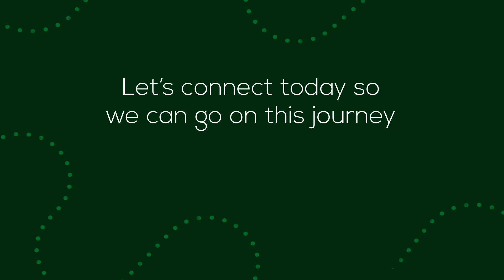I Will Be Your Expert Guide Through Your Home Sale - Peoria Illinois Real Estate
Weekly Quick Real Estate Tips - The Jessica Ball Team RE/MAX Traders Unlimited - As your real estate agent, I'll serve as your expert guide when you sell your house.

The Jessica Ball Team with RE/MAX Traders Unlimited can you help with all of your home buying, selling and investing needs.

Like our Facebook page to receive updates on our market and hot new listings